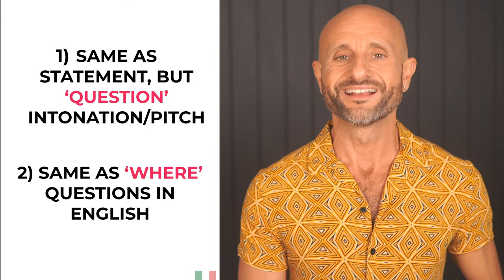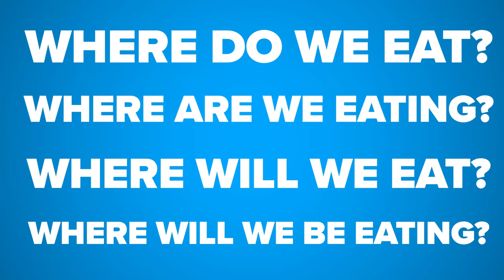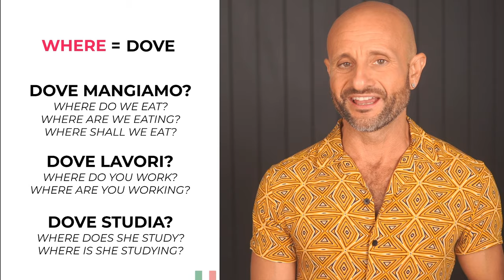How to ask questions in Italian - Beginner Italian Course: Lesson 20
Get started with learning Italian the right way.
This Beginner Italian language course is designed to give you the most solid foundation to become a confident speaker of Italian.
In this video you will learn about how to ask questions in Italian.

❤️ We LOVE creating fun, engaging content in Italian for learners of Italian like you!⁣ ⁣

Grazie mille,⁣
Baci & Abbracci,⁣
Manu⁣